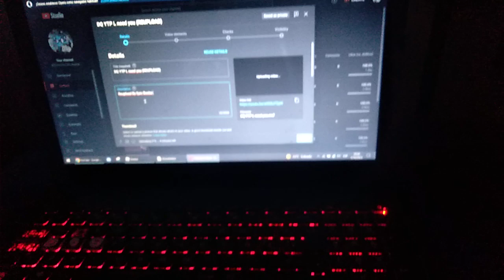what is not my pc